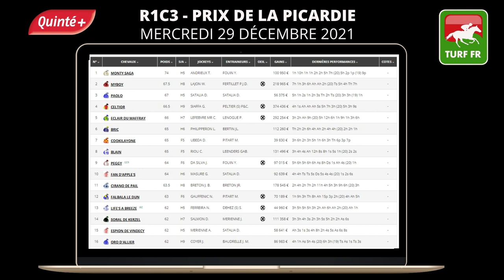Minute Quinté TURF FR : PRIX DE LA PICARDIE - Mercredi 29 décembre 2021 - Cagnes sur Mer PMU #263967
🥇 Retrouvez le pronostic exclusif de notre expert Turf Lucius Simenon pour le Mercredi 29 décembre 2021 à l'hippodrome de Cagnes sur Mer en France.

✅ NOS LOGICIELS TURF :
✔️ Logiciel TURF INFO Professionnel Edition: